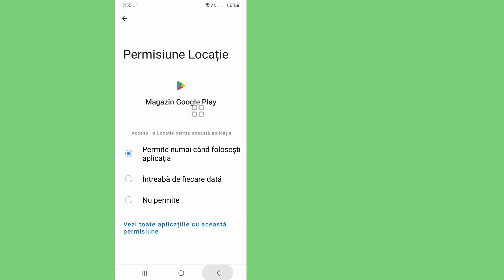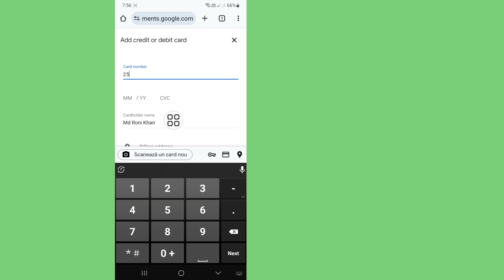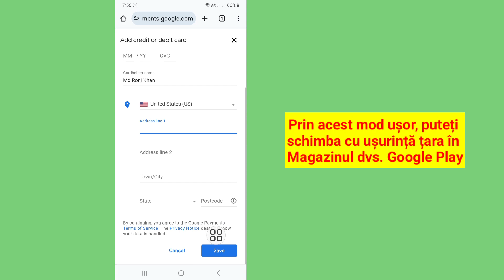Cum să schimbați Magazinul Google Play Țară Regiunea 2024 (Metodă nouă)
Real Solutions

Cum să schimbați Magazinul Google Play Țară Regiunea 2024 (Metodă nouă) | Schimbați țara Magazinului Play

 Bun venit pe canalul meu Soluții reale.

Doriți să schimbați regiunea de țară a Magazinului Google Play. Dacă da, acest videoclip este pentru tine. În acest videoclip vă voi arăta cum să schimbați regiunea de țară a magazinului Google Play. Voi arăta cel mai ușor și cel mai recent proces de schimbare a regiunii de țară a Magazinului Google Play. Deci, urmăriți în continuare videoclipul complet fără săriți pentru a afla cum să schimbați Magazinul Google Play Țara Regiunea 2024 (Metodă nouă) | Schimbați țara Magazinului Play.

 Despre cum să schimbați Magazinul Google Play Țara Regiunea 2024 (Metodă nouă) |  Schimbați țara magazinului Play:

 Cum se schimbă regiunea de țară din Magazinul Google Play 2024.
 Cum forțez Google Play să-mi schimbe țara.
 Cum îmi schimb locația regiunii Google.
 Cum descarc o aplicație care nu este disponibilă în țara mea.
 Schimbați țara Google Play fără metoda de plată.
 Nu se poate schimba țara în Magazinul Play.  Cum să schimbați țara magazinului Play.

 Vă mulțumesc că ați urmărit canalul meu.